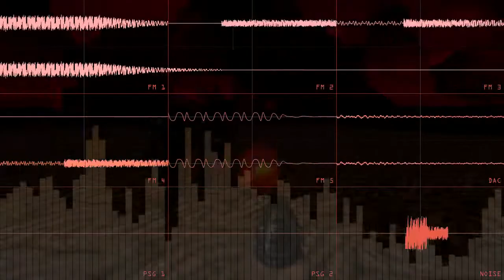DOOM - Untitled (E3M1) [Genesis/Mega Drive Cover]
More doom.
Software used:
-DefleMask
-Corrscope
-Vegas Pro 16

Original track by Robert Prince.